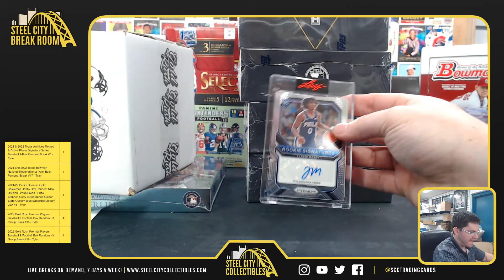2022 Leaf Stitches and Slabs Basketball - Rich S